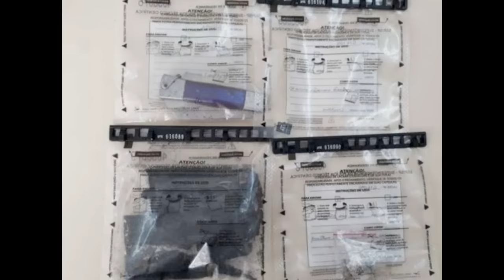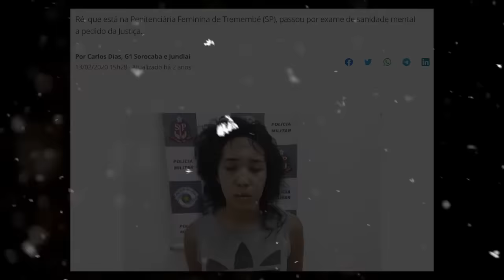The Horrendous Case of Maycon Roque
This case doesn't seem to have much media attention. However, for reasons that will soon become clear to those watching, this case will probably be forever etched into your mind. This case takes place in Brazil in April of 2019.